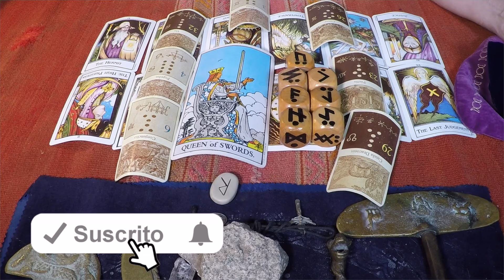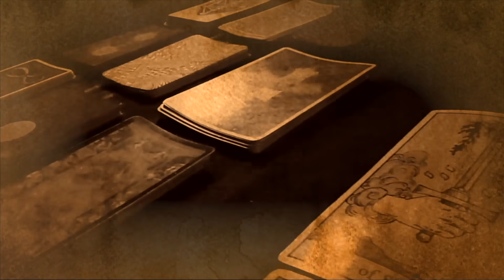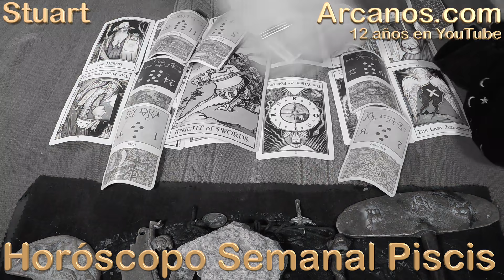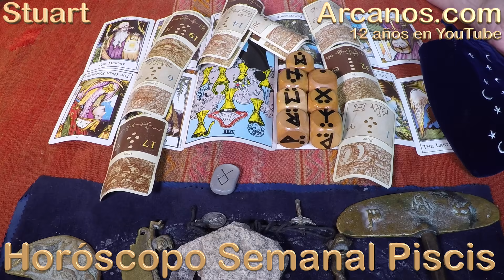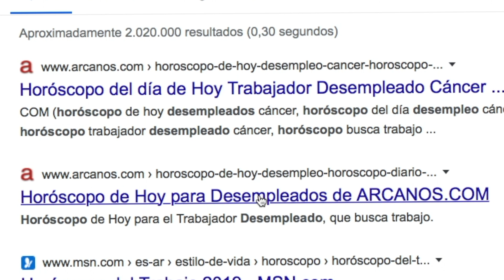PISCIS ABRIL 2020 ARCANOS.COM - Horóscopo 26 de abril al 2 de mayo de 2020 - Semana 18